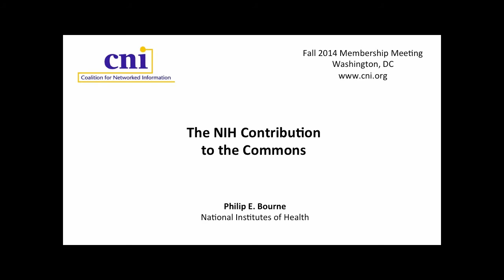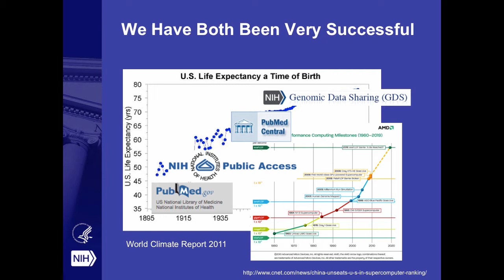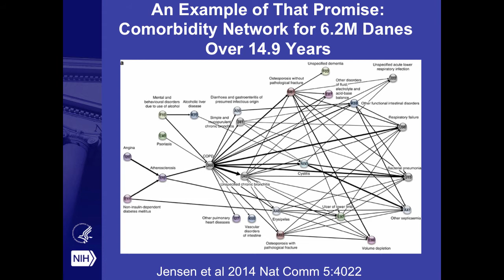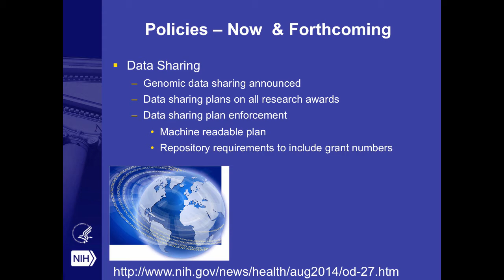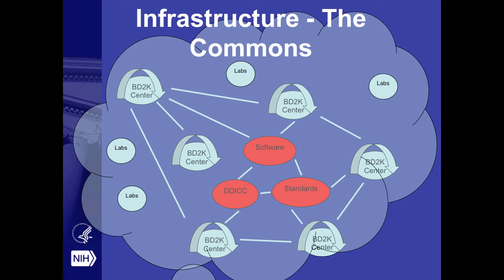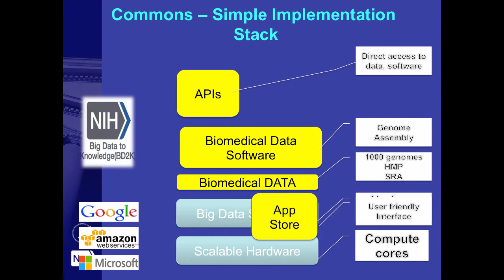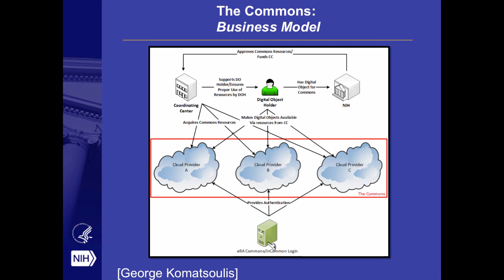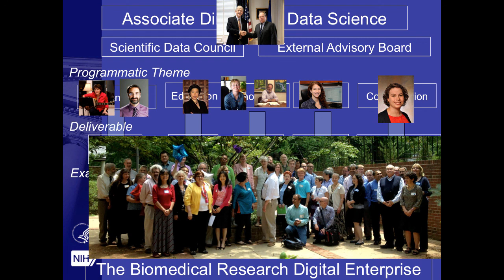The NIH Contribution to the Commons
Philip E. Bourne
Associate Director for Data Science

Table of Contents:

02:07 - We have come a long way in just one researcher’s career
02:26 -
03:41 - We Have Both Been Very Successful
04:16 - We Have Both Been Very Successful
04:59 - The NIH Fire Hose Slide
05:25 - .. But There is Much to Do
06:58 - Much To Do
07:28 - But There is Much Promise …
08:31 - An Example of That Promise:
Comorbidity Network for 6.2M Danes Over 14.9 Years
10:59 - What is the NIH Doing to Fulfill That Promise?
11:11 - ADDS Mission Statement
11:48 - Elements of The Ecosystem
12:17 - Elements of The Ecosystem
12:47 - Policies – Now  & Forthcoming
15:03 - Policies - Forthcoming
16:28 -
19:20 - What is the Commons?
20:09 - The Commons
20:30 - The Commons

20:32 - The Commons: Compute Platforms
21:01 - The Commons
21:03 - The Commons:
Research Objects APIs and Search
25:08 - Commons – Simple Implementation Stack
25:16 -
28:45 - Community: Training
Data Science Training Goals
32:15 - What Is Needed? – Some Examples from Across the ICs
33:28 - Potential Outcomes
33:54 -